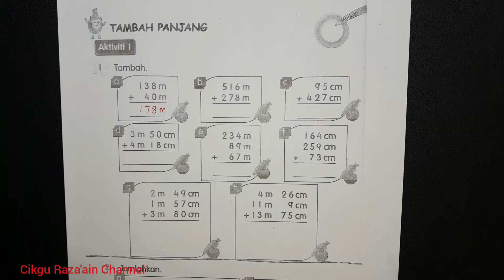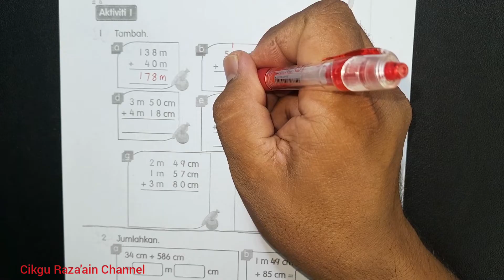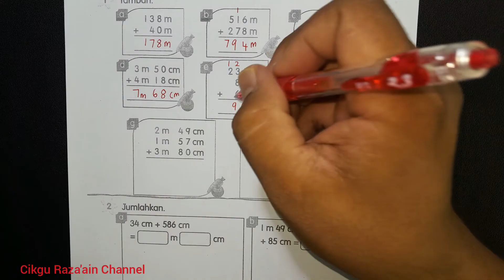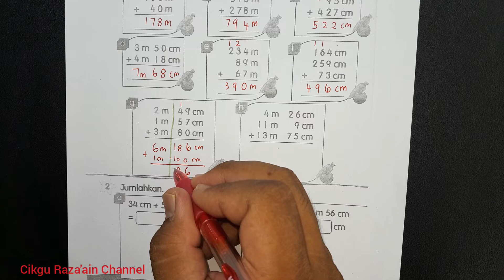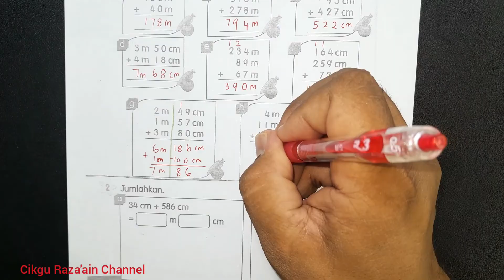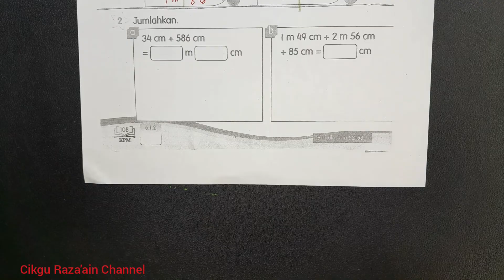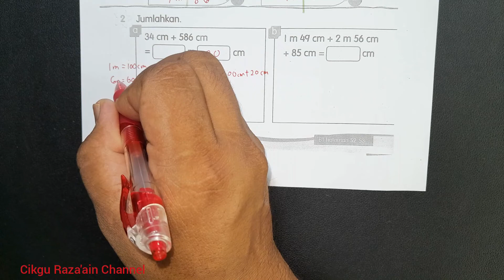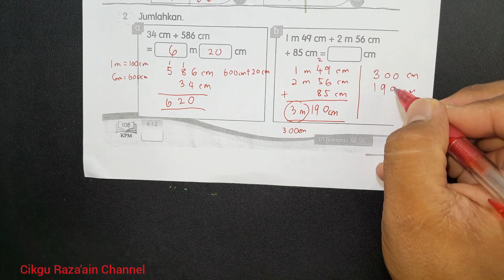Buku Aktiviti Matematik Tahun 3 Muka Surat 108 KPM